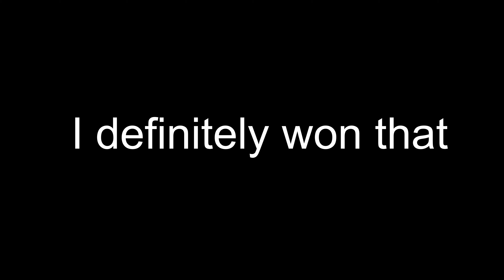PRANKING USING SHEARS IN HYPIXEL | HYPIXEL BEDWARS